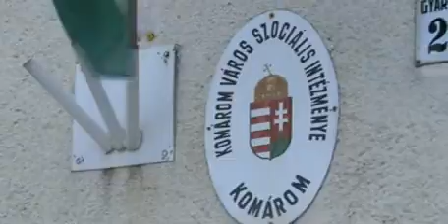Nem hagynak senkit az utcán!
Nincs teltház a hajléktalanszállón, ami az extrém hideg ellenére 90 százalékos kihasználtsággal működik.